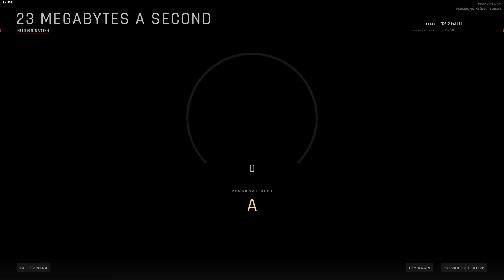Ready or Not 1.0 - 23 Megabytes A Second - Rank S, no damage including teammates, Tactical.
Ready or Not 1.0 S.W.A.T gameplay, 23 Megabytes A Second / streamer. played in tactical way, Rank S , no damage including teammates challenge.
intro: 0:00
mission: 0:17
Score: 9:20